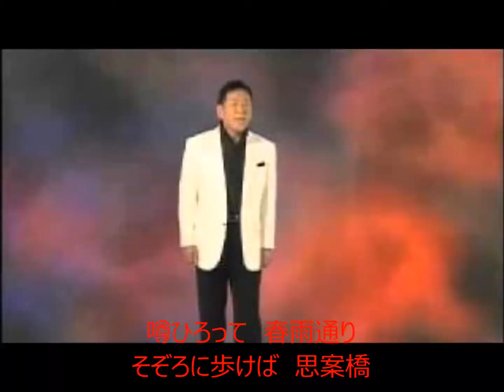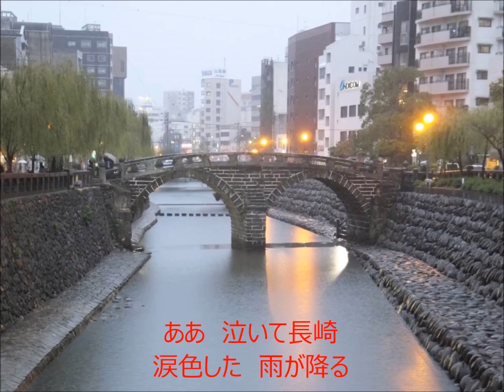泣いて長崎 元唄：北川裕二 COVER3675